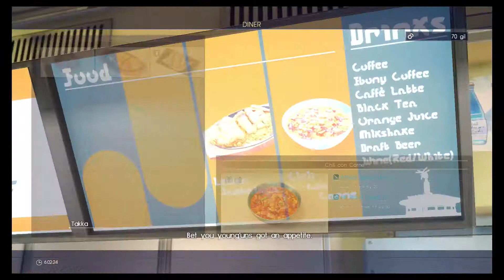Final Fantasy XV: Ep.07 - Tomb of the Wise : Road to Platinum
Start - Exploring Hammerhead
09:30 - Catching up with Cid
21:43 - Roadtrip
28:15 - Prairie Outpost
33:35 - Heading to the Tomb of the Wise
38:00 - Tomb of the Wise
45:15 - Imperial menace
52:29 - Keycatrich Trench

15:25 - Spinning a Yarn III